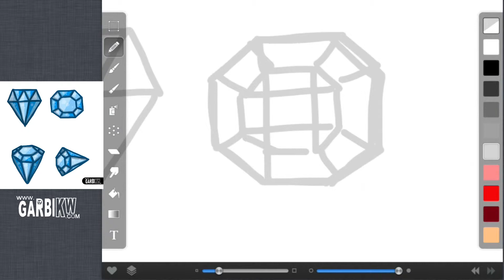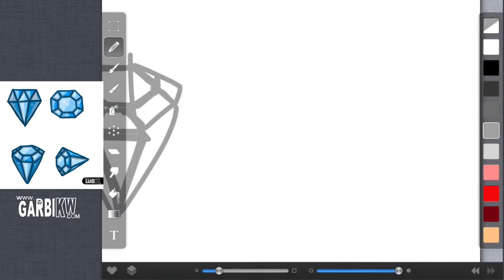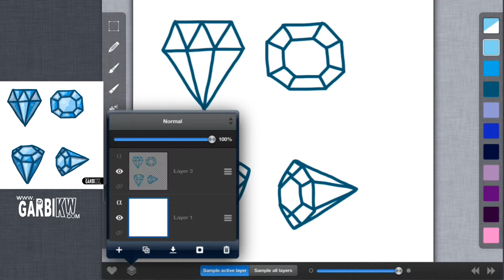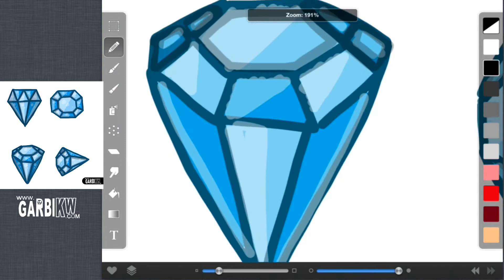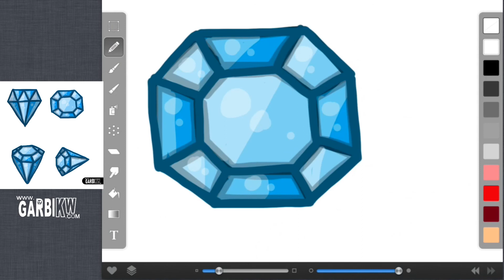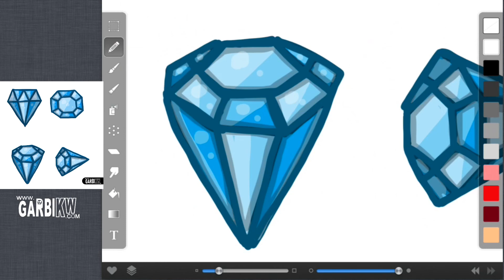How To Draw a Diamonds by Garbi KW, easy draw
How To Draw a Diamonds by Garbi KW

Como dibujar diamantes por Garbi KW

ダイヤモンドを描画する方法

如何绘制钻石

Comment dessiner un Diamonds